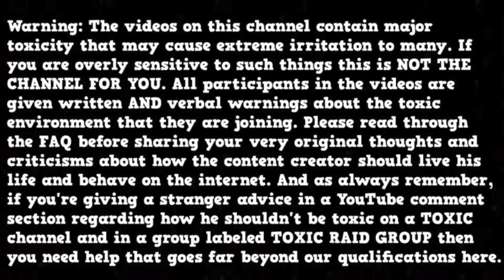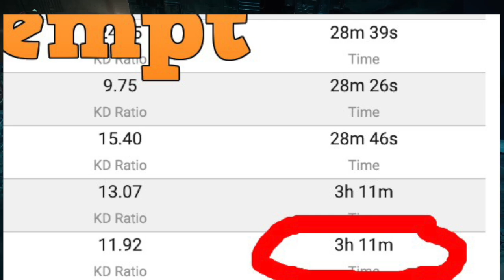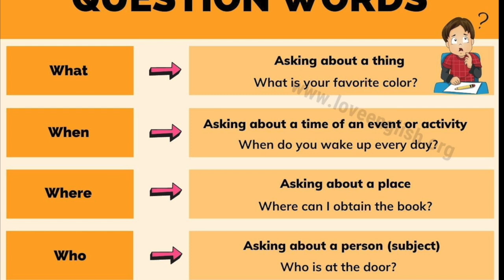Entire LFG Team Rage Quits And We Learn About Milk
Warning: The videos on this channel contain major toxicity that may cause extreme irritation to many. If you are overly sensitive to such things this is NOT THE CHANNEL FOR YOU. All participants in the videos are given written AND verbal warnings about the toxic environment that they are joining. Please read through the FAQ before sharing your very original thoughts and criticisms about how the content creator should live his life and behave on the internet. And as always remember, if you’re giving a stranger advice in a YouTube comment section regarding how he shouldn’t be toxic on a TOXIC channel and in a group labeled TOXIC RAID GROUP then you need help that goes far beyond our qualifications here.